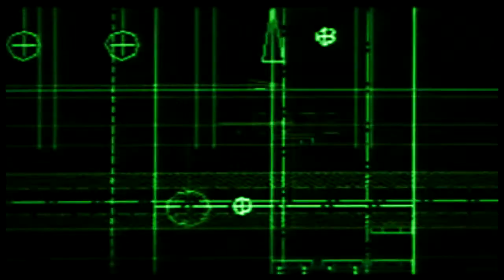: : Access to Arasaka : : xt10.20zp9 [ music video ]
Taking his name from the "Cyberpunk 2020″ off-shoot card game "Netrunner", the once elusive Access To Arasaka has seemly come out of nowhere to take the electronic music community by storm with his debut full-length CD album 'Oppidan' in 2009.

A futuristic journey of a cerebral nature, demonstrating a virtual equinox of surgical beatwork and densely-layered atmospheres, 'Oppidan' transcended complexity and innovation in electronic music to arrived at the very edge of its own inner space.

The Rochester, NY producer's cyberpunk influences are evident as he skillfully paints each sonic soundscape with expert precision and meticulous attention to detail. The artist describes his music as "a mixture of every influence I've ever had, past and present. As the general idea of this project is a way to describe the future I anticipate, the sounds and styles themselves are an homage to every song that has already taken me there."

Available now is Access To Arasaka's new full-length album titled 'void();' on Tympanik Audio. Sixteen fantastic new tracks of dark sonic futurism inspired by the history and future of system hacking. An open invitation for the listener to imagine what a computer might attempt to comprehend when it's system is under such an attack.

'void();' is available now, only from Tympanik Audio.

Download 'void();' wallpapers: Version #1 | Version #2

These EPs found Access To Arasaka in top form, incorporating complex, serendipitous beatwork against a stunning backdrop of thick atmospheres and futuristic synthlines. Beautiful and flowing dark electronic music that will surely grace any set of headphones.

In the final chapter of his quasi-trilogy, Access To Arasaka's 'Geosynchron' offers a full conclusion to what began earlier this year with the 'Orbitus' and 'Aleph' EPs. With these works referencing themes of oppression and the struggle to traverse inequitable boundaries, 'Geosynchron' expands the narrative to the subsequent failure of opposition and inevitable retaliation. A witnessing of the destruction of a system as viewed from the system itself, as it scrambles desperately to rectify a million problems at once while processes fail one after the other.

Access To Arasaka and Tympanik Audio invite you to experience the sharp and expansive soundscapes of 'Geosynchron'. Available on compact disc and digital formats December 13th, 2011.

Interviews_
Chroniques Electroniques
Abstrakt Reflections
Headphone Commute
Connexion Bizarre
Arrhythmia Sound
Discography_
Geosynchron [Tympanik Audio 2011]
Orbitus EP + Aleph EP [Tympanik Audio 2011]
void(); [Tympanik Audio 2010]
==null EP [(self-released) 2010]
Oppidan [Tympanik Audio 2009]
Korova EP [(self-released)]
Askynowstarless EP [(self-released)]
Vessel EP [(self-released)]
Cassiopeia [(self-released)]
METAX [Illphebetik 2007]
Port EP [(self-released) 2008]